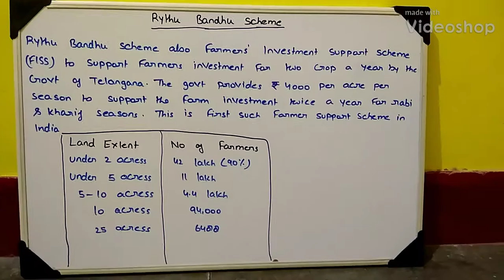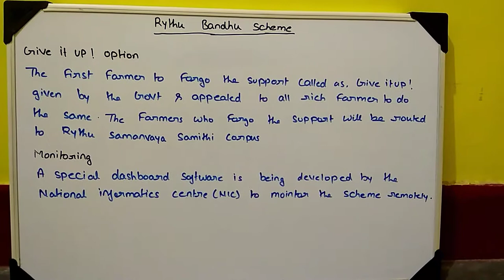RYTHU BANDHU SCHEEME